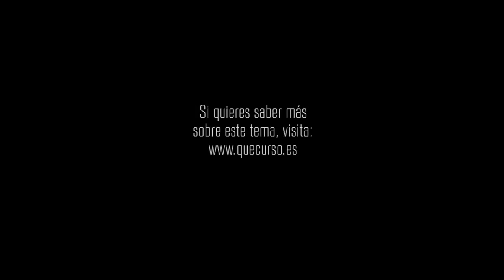La esperanza más feliz 1x46 "Una luz de esperanza"